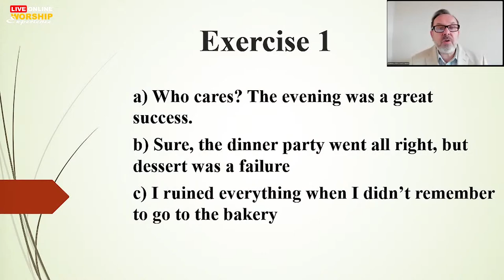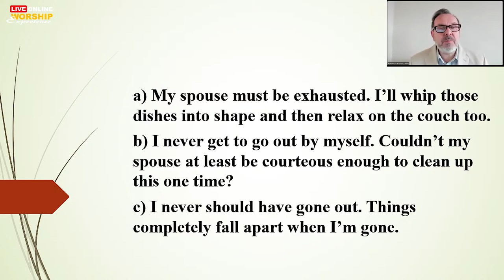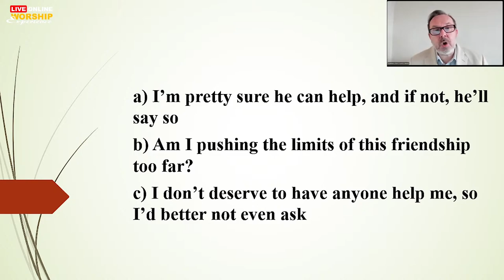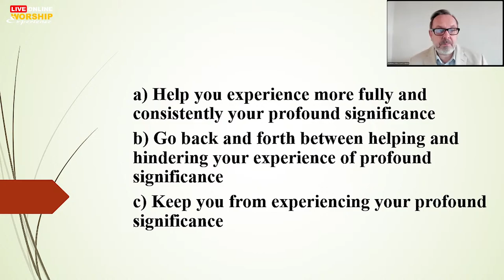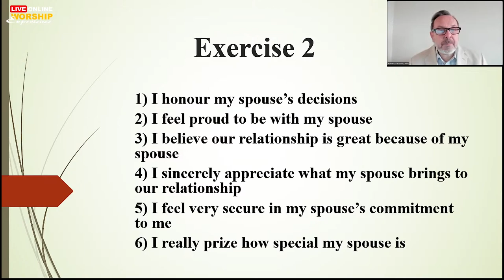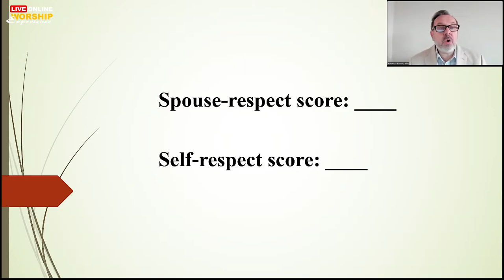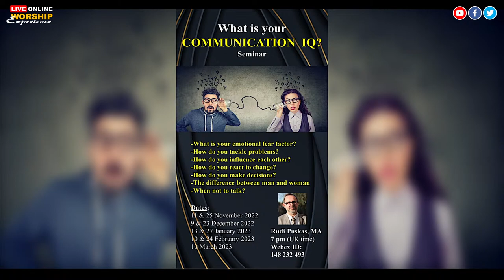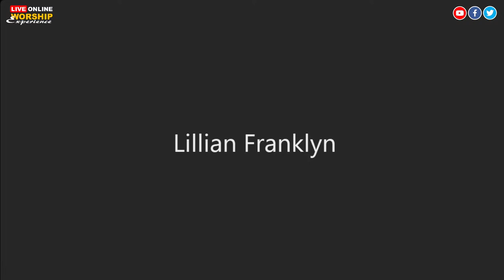Aylesbury SDA || What Is Your Communication IQ || 21/04/2023